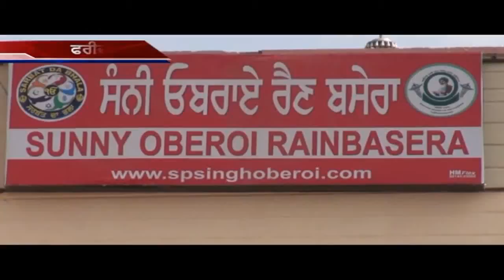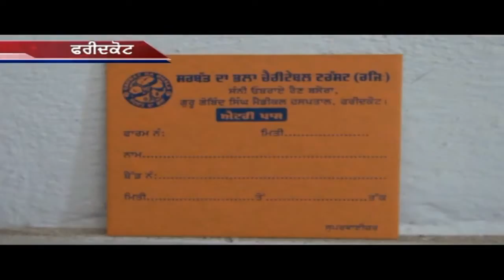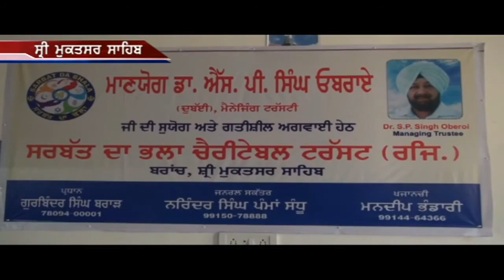Sargarmiyan Sarbat Da Bhala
Sargarmiyan Sarbat Da Bhala 12 June 2016

punjabi channel, punjab. mera virsa mera punjab, virsa punjab darpan,patiala tv